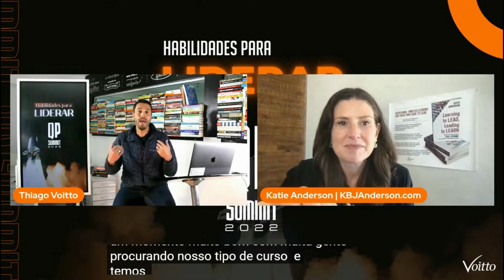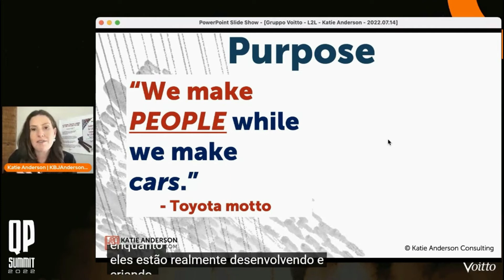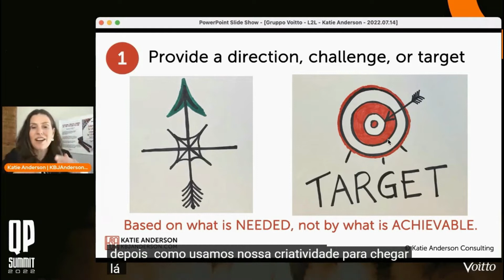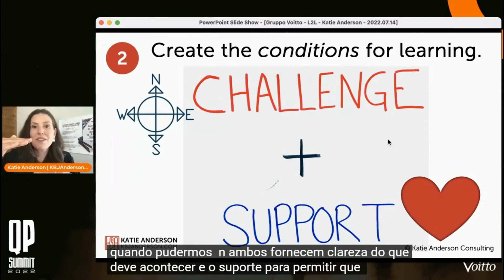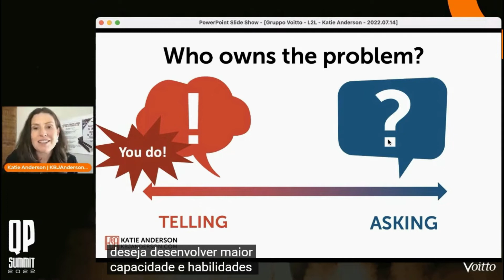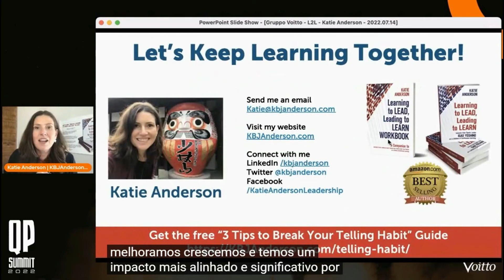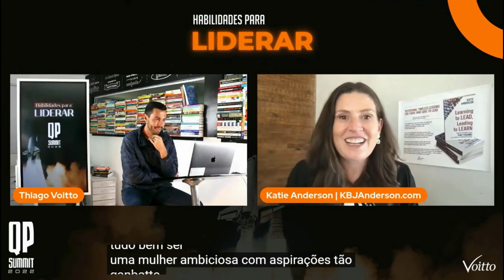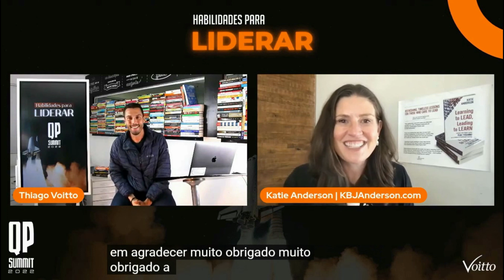Katie Anderson - Liderança Lean que inspira e influencia pessoas ao caminho da melhoria contínua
Mês do Consumidor: ofertas exclusivas com descontos de até 80%, além de bônus exclusivos, saiba mais Aproveite o Mês do Consumidor aproveitando ofertas exclusivas com descontos de até 80% além de bônus exclusivos, saiba mais Aproveite o Carnavoitto e inscreva-se em 6 cursos gratuitos com certificado, saiba mais 📨 Tenha acesso a conteúdos gratuitos e ofertas exclusivas no nosso grupo do Telegram